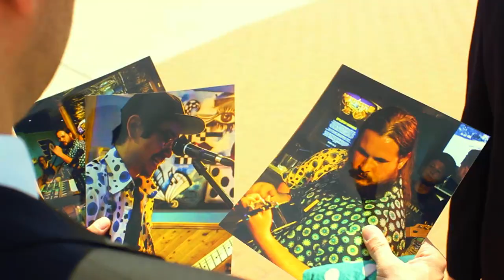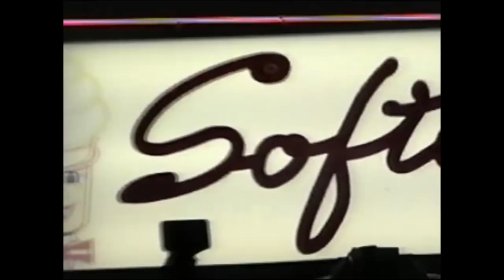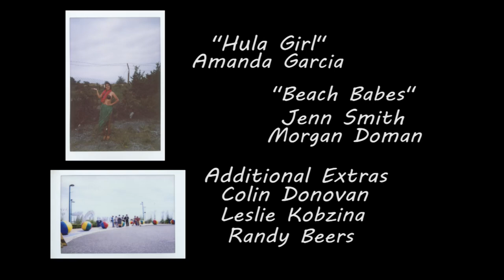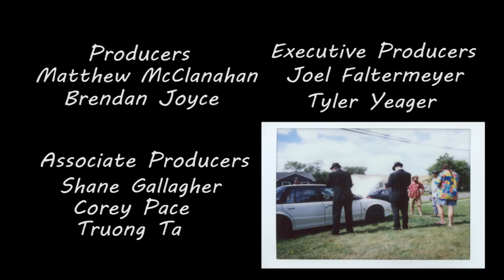The Soft Spots - Getaway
Download The Soft Spots debut EP, "Gently Down The Stream"

Music Video by The Soft Spots performing Getaway off their forthcoming EP "Gently Down the Stream". (C) 2015 Colourpuzzle Productions

Filmed on Location in Wildwood and Cape May, New Jersey